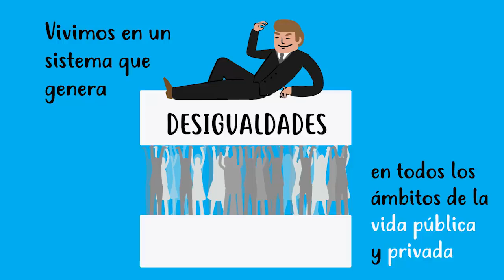ILSB | Femstorietas, México desigual.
▶ Cuenta
▶ Campaña: Femstorietas - México desigual.
▶ Video Propiedad de: ILSB.

⚠️ *Difusión, uso y manejo exclusivo de ODG Locutores México (ODGMx) y/o las cuentas dueñas de patentes, marcas, modelos, logotipos, videos, comerciales y/o registros.